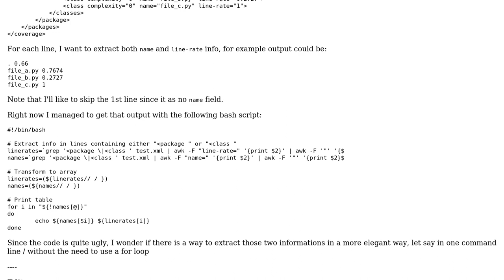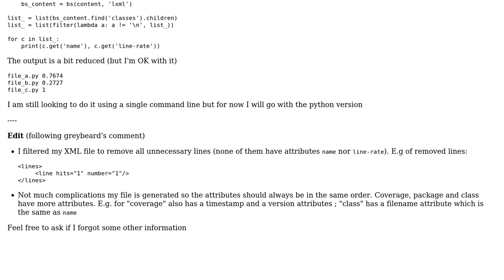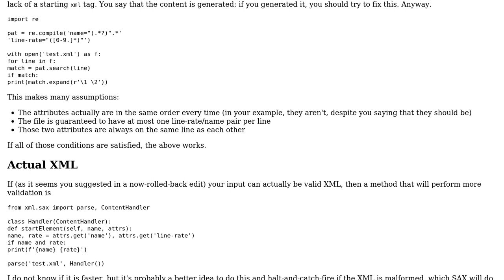Code Review: Extract multiple attributes values in XML tags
With thanks & praise to God, and with thanks to the many people who have made this project possible! | Content (except music & images) licensed under CC BY-SA | Music | Images & others | With thanks to user Reinderien user Peilonrayz user Nuageux and the Stack Exchange Network Trademarks are property of their respective owners. You are responsible for your own actions.